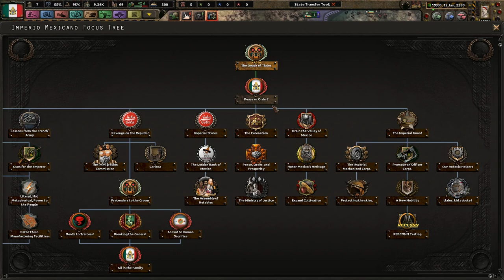Loving My Brothers With Much Love - Old World Blues - The Wastes of Mexico #5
Mexico is a broken nation. My sons are all in the shadows fighting with each other. Only one can truly unite Mexico under one banner. Maximilian may be a bumbling politician, but he better than my blood thirsty Santa Anna and archaic Montezuma. Vamanos!